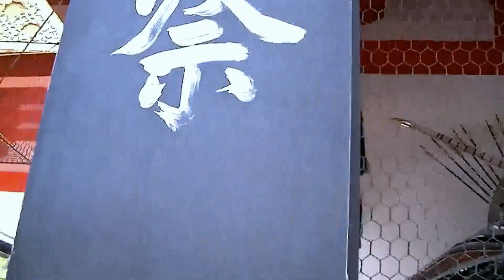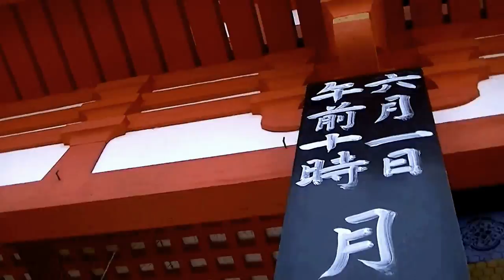My Adventures in Japan, May, 2014 : Yasaka-jinja Shrine, Kyoto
Yasaka-jinja Shrine (also known as Gion Shrine) is one of the most famous shrines in Kyoto. Founded over 1350 years ago, the shrine is located between the popular Gion District and Higashiyama District, and is often visited by tourists walking between the two districts.The shrine's main hall combines the honden (inner sanctuary) and haiden (offering hall) into a single building. In front of it stands a dance stage with hundreds of lanterns that get lit in the evenings. Each lantern bears the name of a local business in return for a donation. Yasaka-jinja Shrine is a bustling, colorful and pleasant downtown shrine that lies at the heart of much of Kyoto's festive tradition.